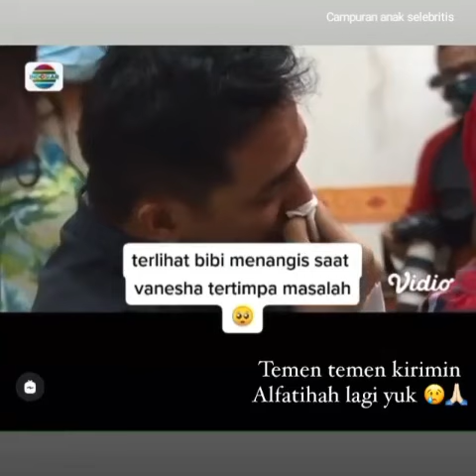Begitu Singkatnya Waktu Gala Sky Bersama Kedua Orangtuanya Hanya 1 tahun 3 bulan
Gala Sky Andriansyah